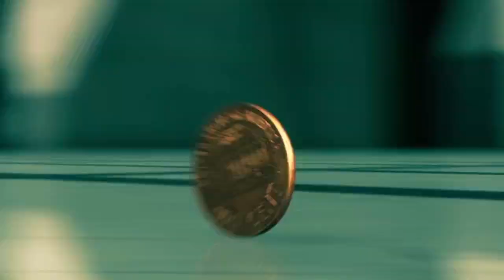Bolt-Penny is kidnapped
We see Bolt’s show in action from the 2008 film Bolt